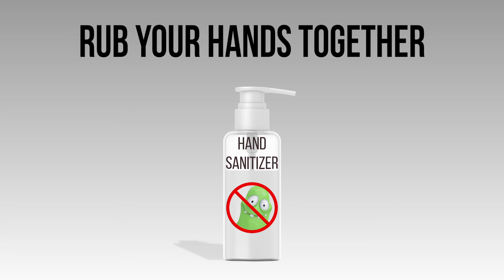Gerry the Germ 2 - Handwashing Awareness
Hand sanitizer is one of your best friends and Gerry the Germs worst enemy. 30 seconds washing your hands with hand sanitizer reduces the amount of micro organisms by 99%